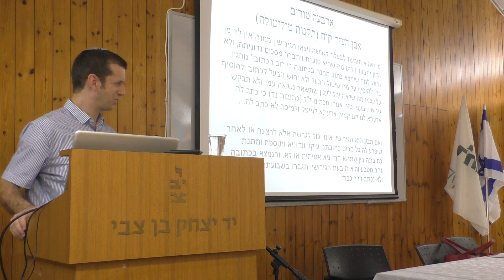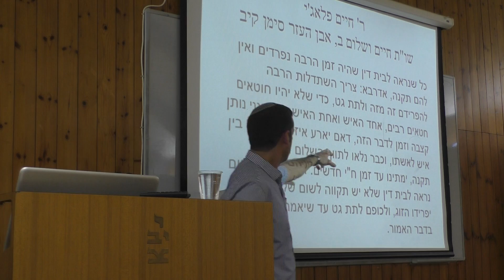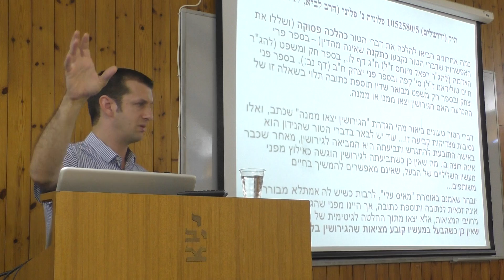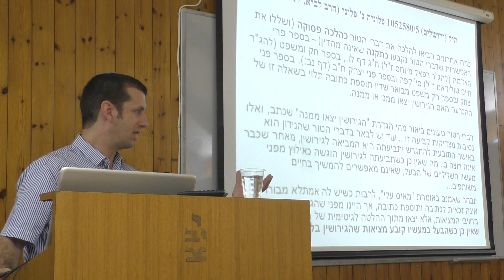ד"ר אבישלום וסטרייך I הכנס השנתי ה- 14 של הארגון הישראלי להיסטוריה ומשפט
ד"ר אבישלום וסטרייך – המרכז האקדמי למשפט ולעסקים ברמת גן I על טשטוש ההיסטוריּות של ההלכה: תקנת טוליטולה בפסיקת בתי הדין בישראל I נישואין וגירושין I הכנס השנתי ה- 14 של הארגון הישראלי להיסטוריה ומשפט I אמת היסטורית, אמת משפטית ואמיתות אחרות I יד יצחק בן צבי - המכון לחקר ארץ ישראל וישובה I המכון למשפט והיסטוריה ע"ש קרן דיויד ברג הפקולטה למשפטים ע"ש בוכמן - אוניברסיטת תל אביב I הארגון הישראלי להיסטוריה ומשפט